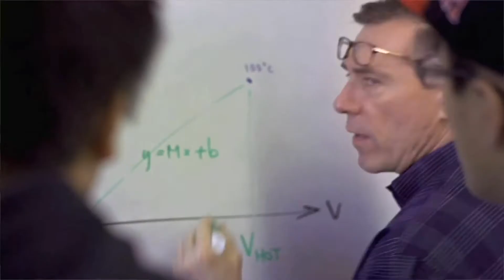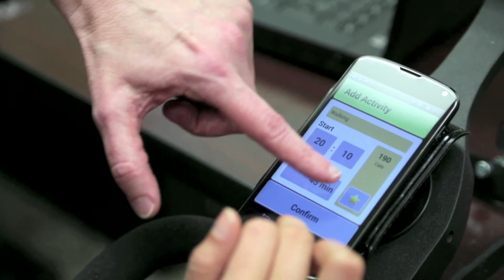WPI and UMass Medical School: Stronger Together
Terry Flotte, MD, provost, dean, and executive deputy chancellor at the University of Massachusetts Medical School (UMMS), describes how the strategic partnership between UMMS and WPI is fostering collaboration between faculty and student researchers, fueling advances in life sciences, medicine, healthcare delivery, physical sciences, engineering, informatics, and more.